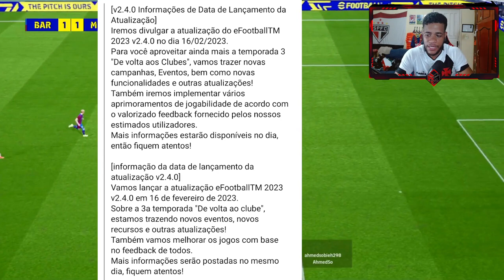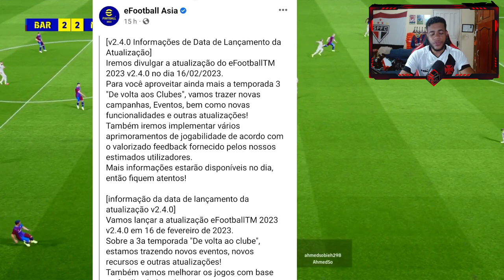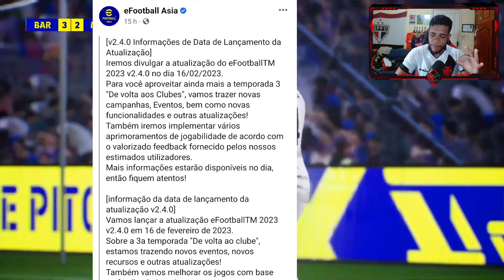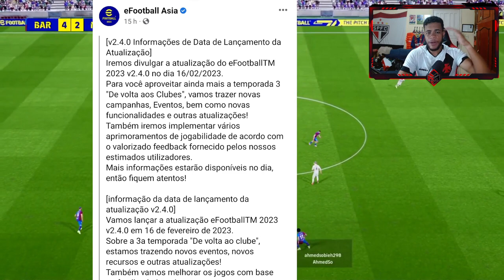EFOOTBALL 2023 VEJA NOVA JOGABILIDADE CONFIRMADA! ATUALIZAÇÃO (2.4.0) NOVOS RECURSOS!